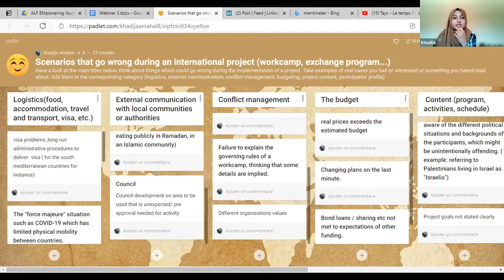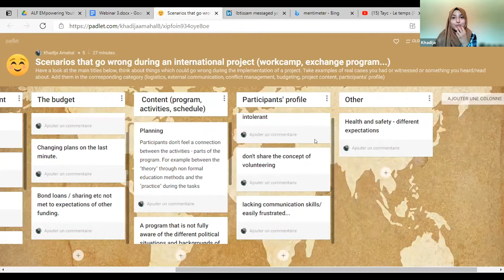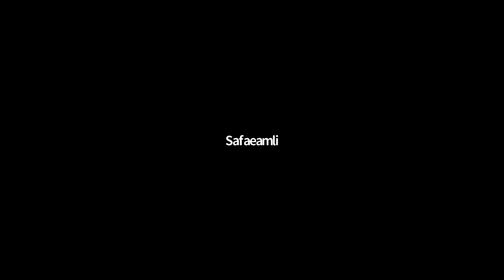Webinar #3 Session 4 Project coordination worst case scenarios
EMpowering Youth - Improving Capacity for EuroMed youth projects is a project coordinated by CCIVS and funded by the Anna Lindh Foundation and the European Union.

The aim of “EMpowering Youth” is to improve the management and coordination skills of youth organisations and young trainers for future EuroMed projects, to develop also innovative online tools to ensure participation and promote volunteering.

The project includes a series of Webinars on Project Management. The third webinar will deal with the practical dimension of NFE projects, such as training, seminars, workcamps (logistics, safety measures, agenda, conflict resolution, intercultural dimension, learning process).